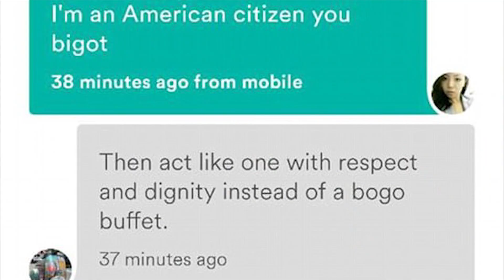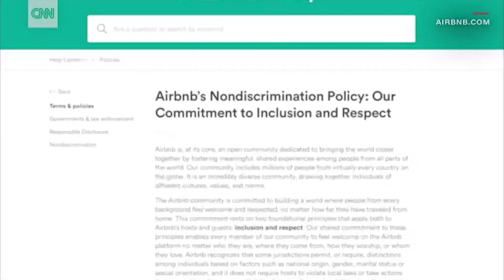RACIST Airbnb Host Cancels Woman's Booking Because She's Asian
A woman was left stranded after she was denied an Airbnb by a Trump-supporting host during a snowstorm because she was Asian.

Mikeychenx

Periscope: Mikexingchen